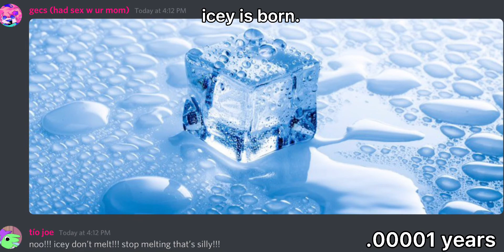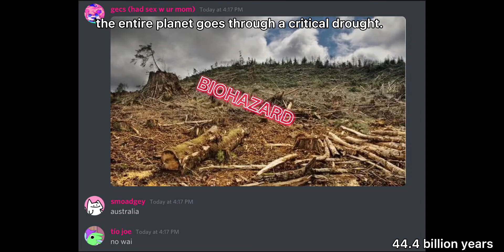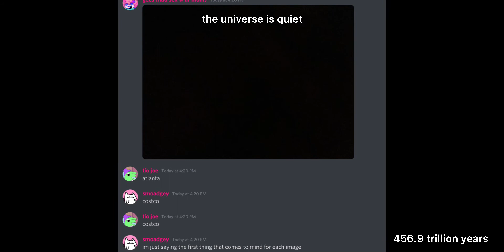story of icey frost ( SAD ) || shitpost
very sad i cried